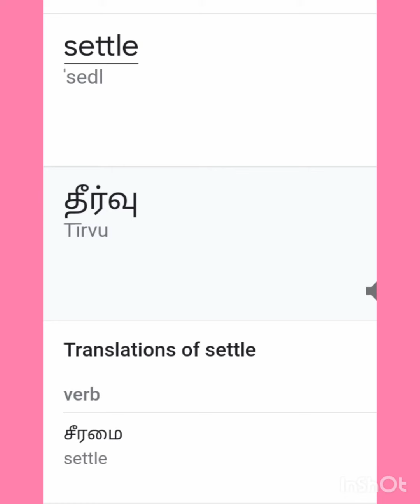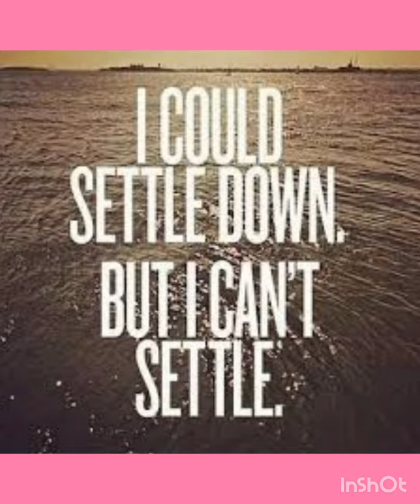vocabulary for primary students.... day 94.